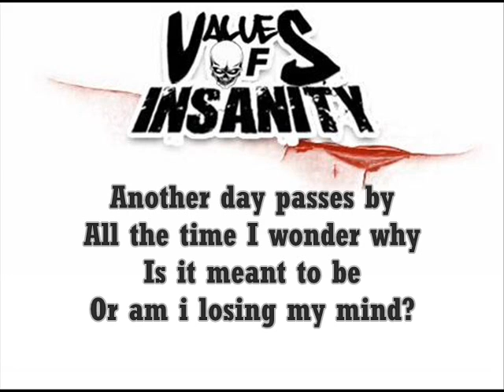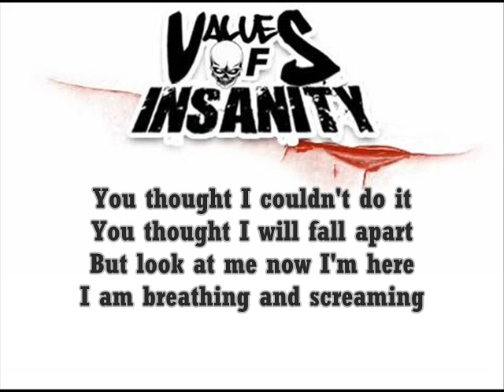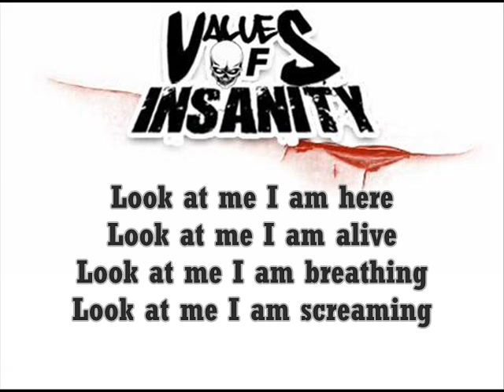values of insanity - our darkest hour + lyrics!!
2nd Single for our band - Values Of Insanity!!
now with lyrics!!